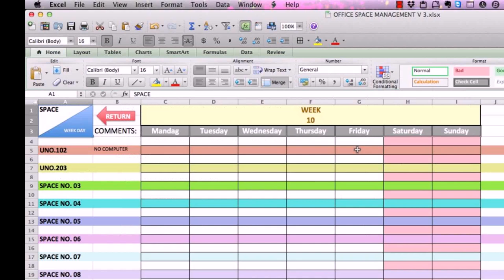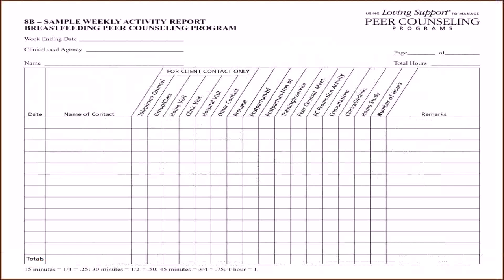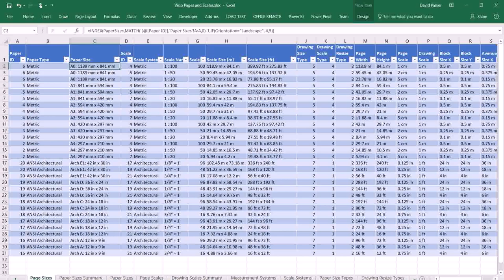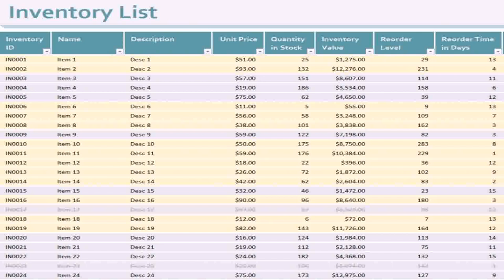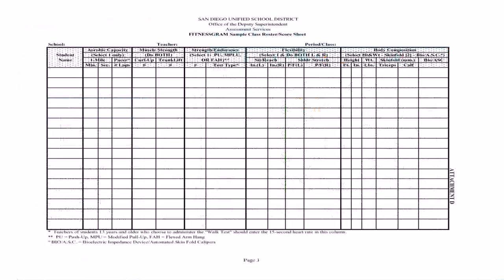Office Floor Plan Excel Template